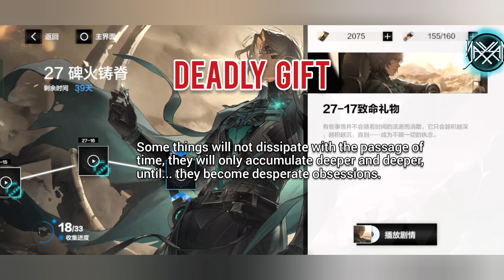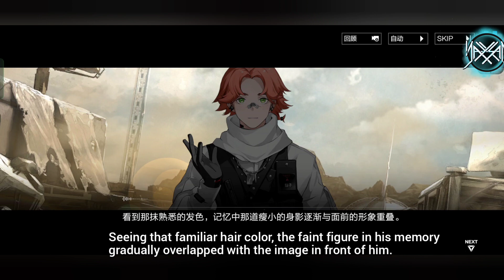Chapter 27 (17) [Part 1] : Aeon Reforged [Eng Sub] || Punishing : Gray Raven [CN]